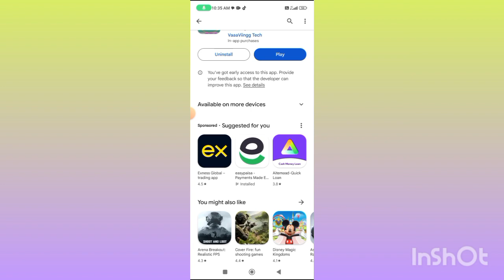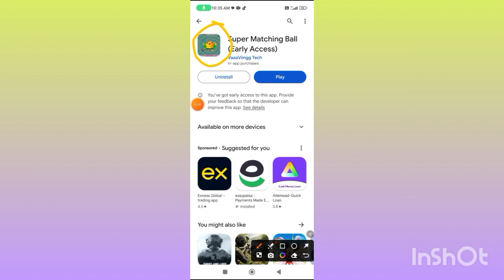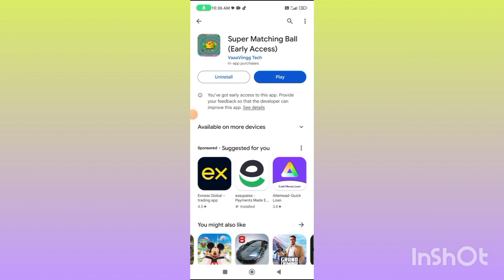Super Matching Ball App | Super Matching Ball App Real or Fake | Super Matching Ball App full Review